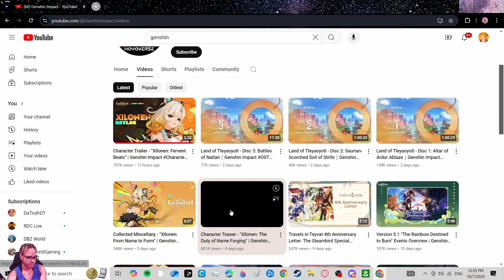My Reaction to the New Xilonen Character Trailer!!!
TITLE VIDEO- My Reaction to the New Xilonen Character Trailer!!!